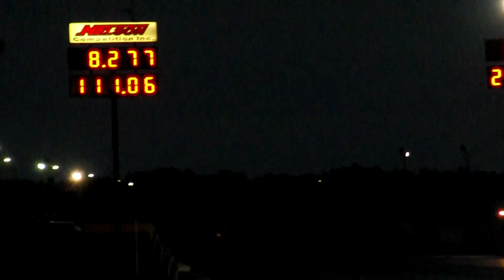Bradenton - TF Harley Final - House vs. Malloy - Malloy Explosion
Bradenton Motorsports Park - Final in Top Fuel Twin / Harley - Ricky House vs. Bob Malloy